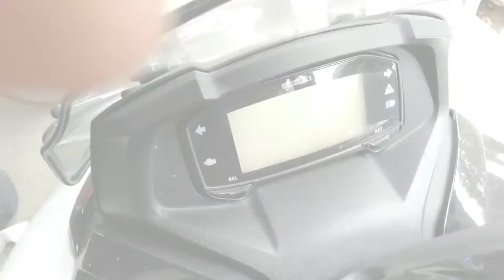Suzuki burgman|bucket seat modification|and backrest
Suzuki burgman best seat modification full comfortable long tour

864 shitalaDevi soc opp Indian oil Nagar DN Nagar link road Mumbai 400053

rk seat cover